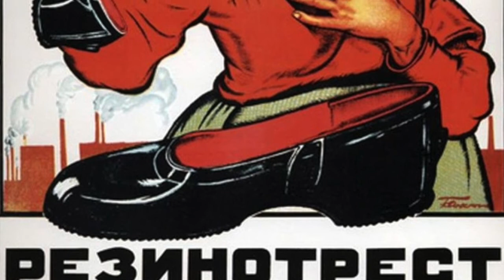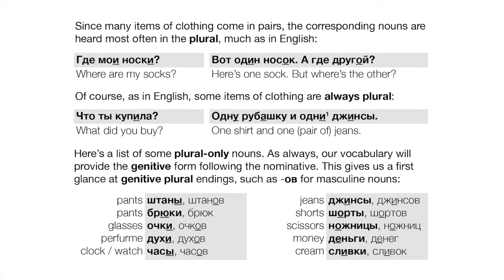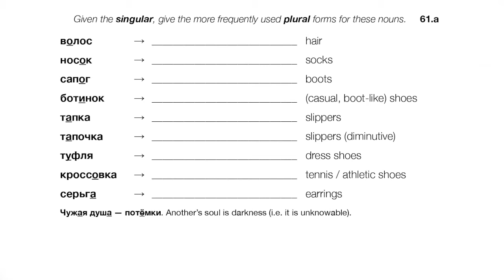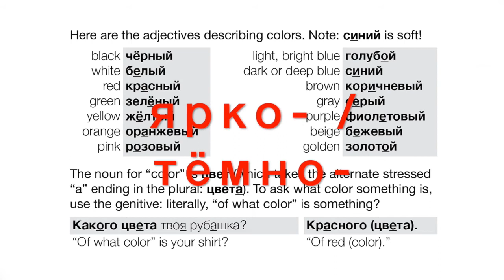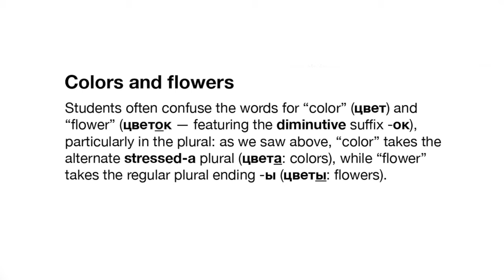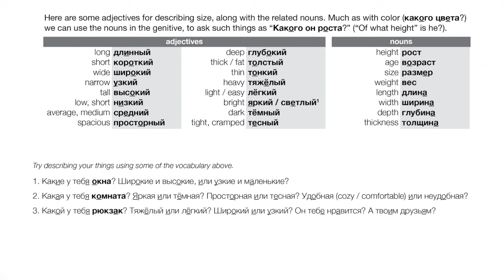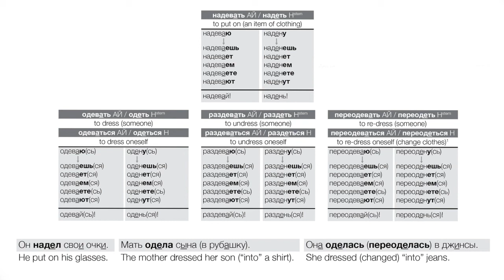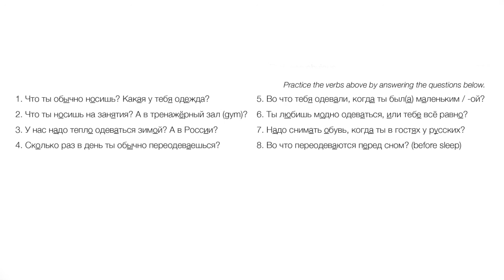New Vocab: Clothes, Colors, Sizes (Day 61 of Russian Through Propaganda)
Just for the heck of it, here's the podcast I mentioned; this episode is entitled "What is light?"

Reading Gogol's Petersburg Tales in Russian:

Reading Crime & Punishment in Russian:

Reading Chekhov's Stories in Russian: